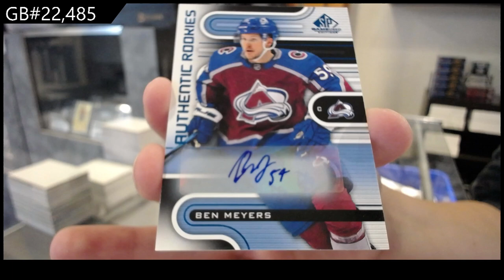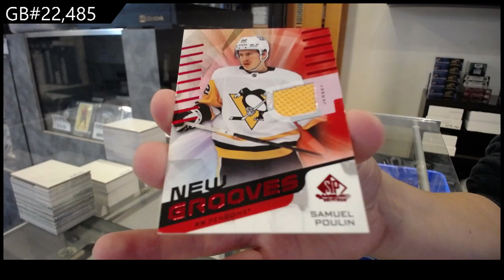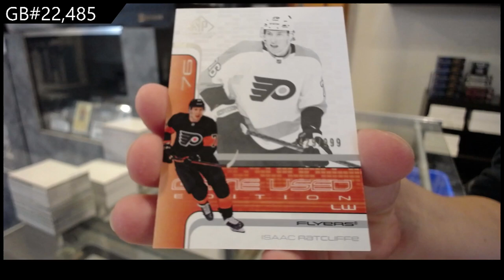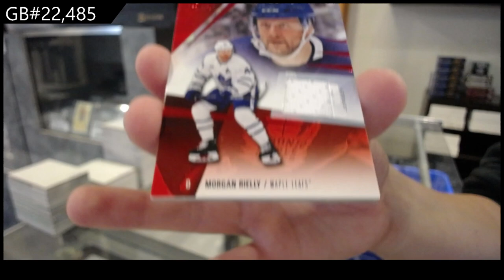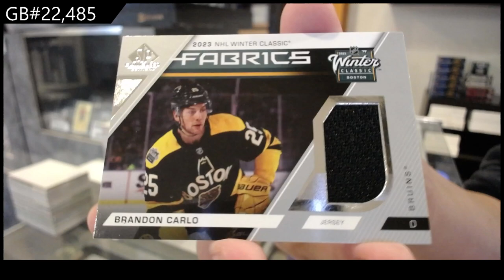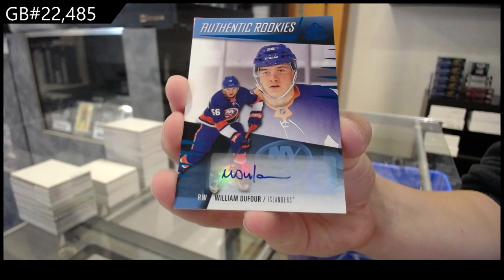23-24 UD SP Game Used & 22-23 UD SP Game Used Hockey 4 Box Break - CNC GB #22,485